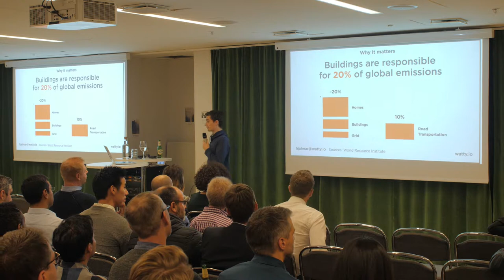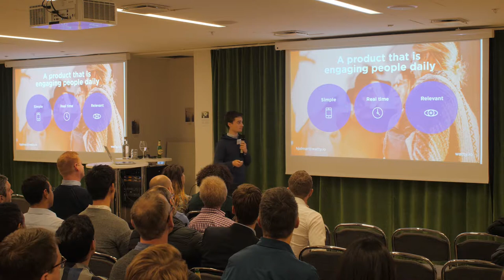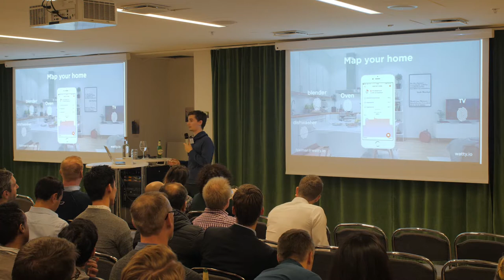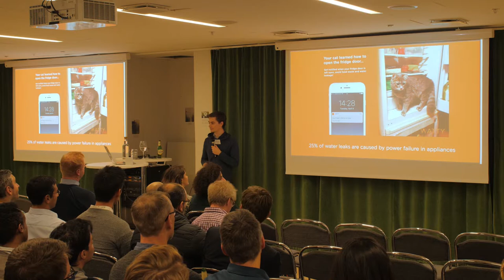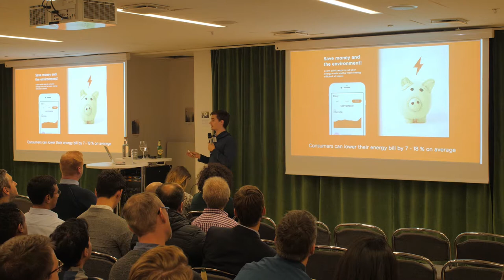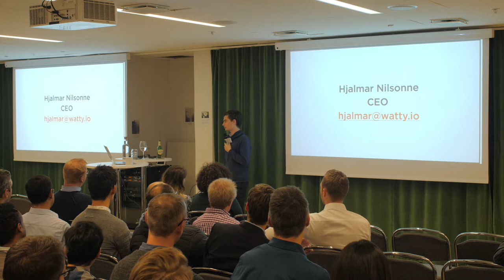Watty.io Hjalmar Nilsonne AI Tech Event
Hjalmar Nilsonne, CEO and founder of Watty.io presents how they have utilises machine learning and AI to develop an IoT device that helps save money from your electricity bill, reduce Co2 emissions and keep your house safe